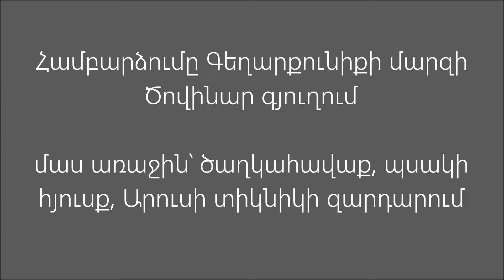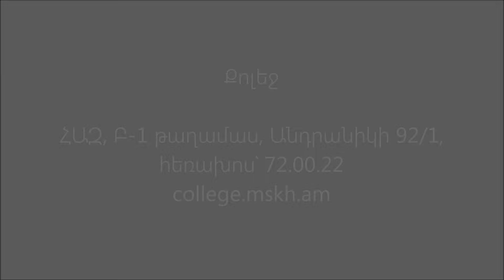Համբարձումը Գեղարքունիքի մարզի Ծովինար գյուղում, մաս առաջին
Նախագիծը՝ Մարինե Մկրտչյանի